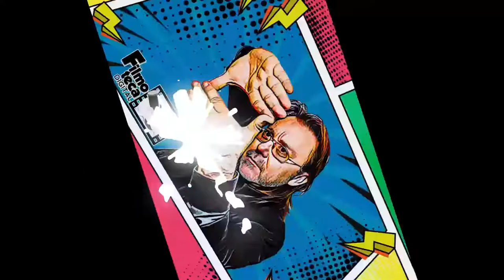La esposa de Tchaikovsky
Una cita dura, con temas como la homosexualidad del genio de la mpusica, la misoginia, la autoestima, el terror, machismo y sobre todo la obsesión. La esposa de Tchaivkovsky esta dirigida por el ruso Kirill Serebrennikov y actuada por Odin Lund Biron y Ekaterina Ermishina. Compitio en la selección oficial del festival de cine de Cannes 75 2022

Si te gusta el cine... ya estas en casa!

Conducción: Silvestre López Portillo
Producción: Juan Aguilera
Edición: Juan Aguilera